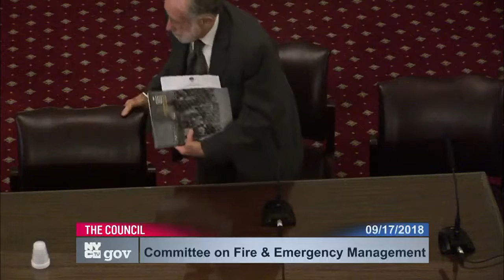Committee on Fire an... NYCC PV CH COM 180917 132335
Committee on Fire and Emergency Management 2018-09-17T00:00:00 1:00 PM Committee Room - City Hall to check if you are missing tax breaks and SEE your tax payment history and compare to others.  For example, here is a mayor compared against an assemblyperson